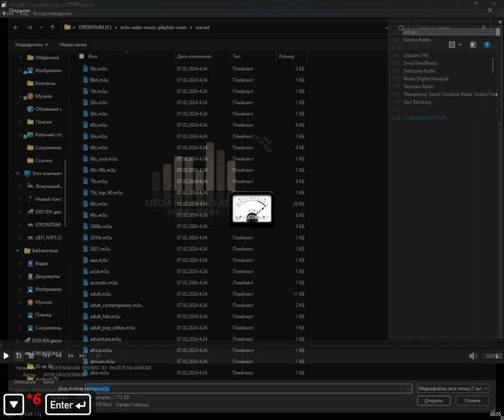icecast - tango (Media Player Classic Home Cinema) (10.11.2024)